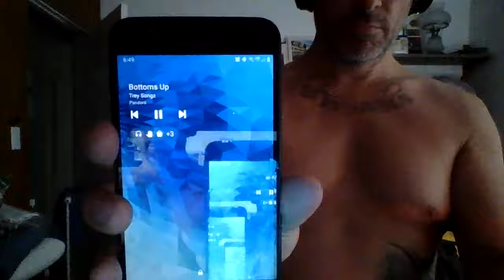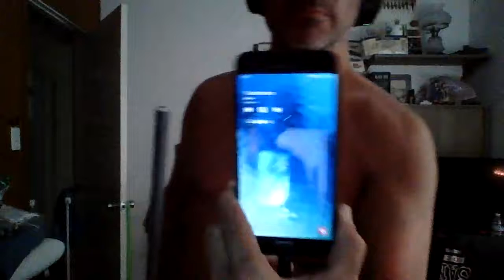breakfast workout in bed by gmc 92107